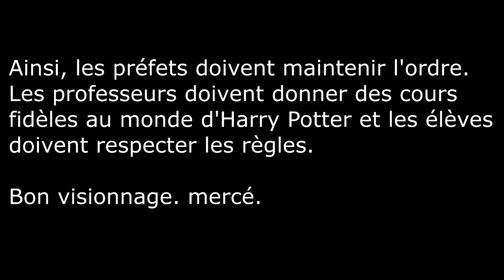COME BACK // L'amusement sur Poudlard RP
Petit retour sur l'outil Youtube, à visionner avec modération.